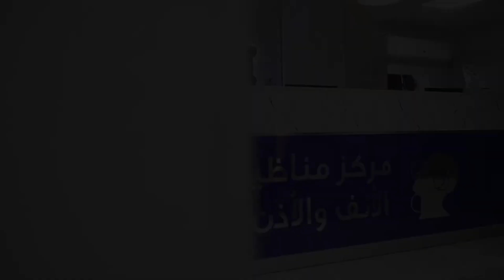التدخل التخاطبي المبكر للأطفال ذوي الهمم - د. أمنية عباس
بعض الأطفال بيكون ليهم احتياجات خاصة لاحتوائهم وتقييم حالتهم ولتقديم المساعدة التخاطبية لهم. وعشان نقدر نساعدهم لازم يتم تشخيصهم وتقييم حالتهم بشكل مبكر
د. أمنية عباس - استشاري ومدرس أمراض التخاطب بكلية الطب - جامعة القاهرة تشرح لنا باختصار الخطوات اللازمة و الاختيارات المتاحة لمثل هؤلاء الأطفال

يقدم مركز مناظير وجراحات الأنف والأذن والحنجرة خدمات قسم التخاطب مثل الكشف والمناظير والتأهيل سواء بجلسات متفرقة أو برنامج اليوم الكامل " بسمة "

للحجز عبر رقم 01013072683